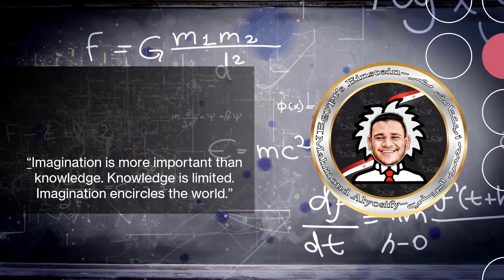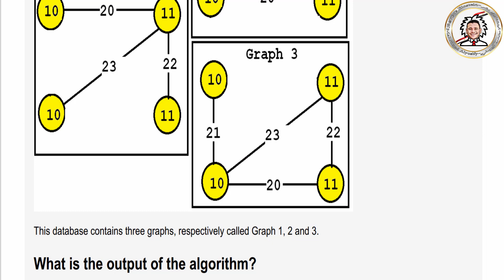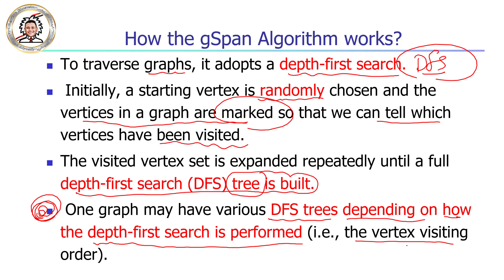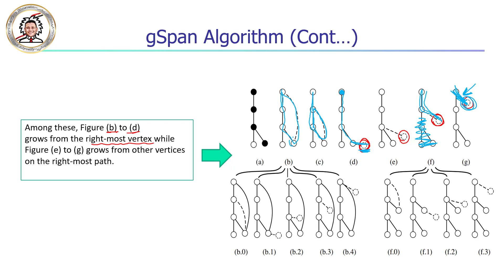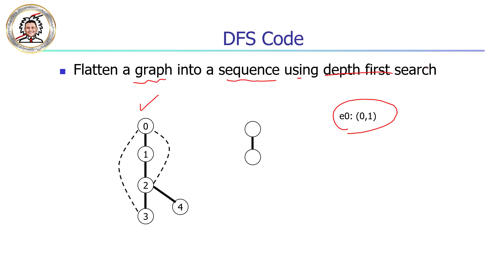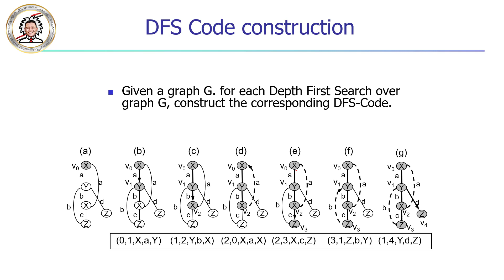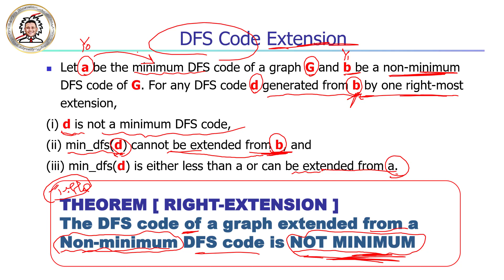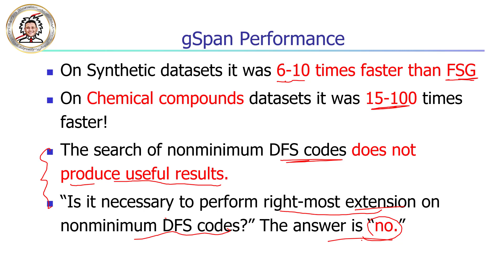أينشتاين مصر (5) || شرح ال Graph Mining: gSpan Algorithm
(graph-based Substructure pattern)

لاتنسوا الاشتـــــــراك في القنــــاة ✔ ولايـك للفيديو ✔

مشاهدة طيبة أعزائي الكرام